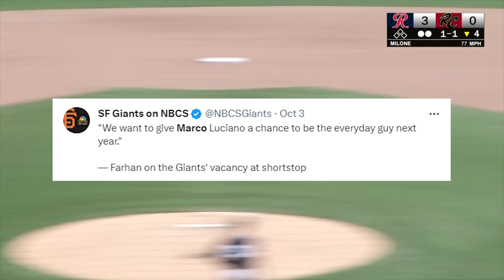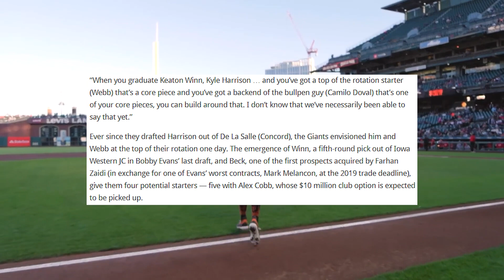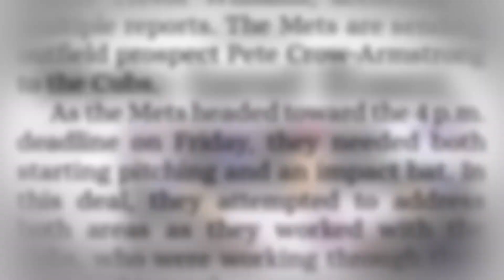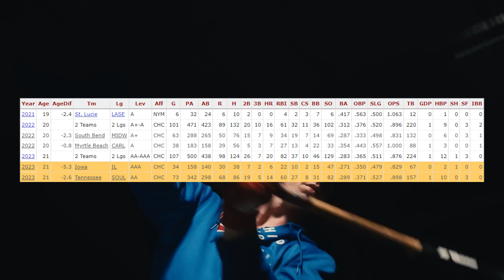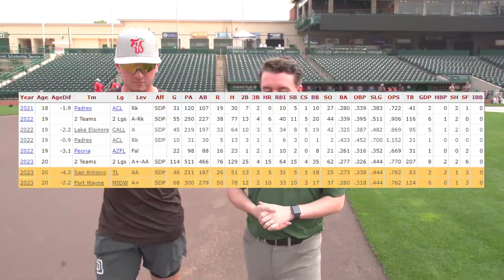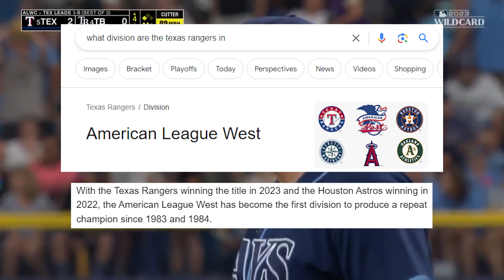10 PROSPECTS TO WATCH IN THE 2024 MLB SEASON - NATIONAL LEAGUE EDITION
A lot of people are hyped about the upcoming class of prospects for baseball in 2024!
Top 10 NL prospects :
- Cade Horton - Chicago Cubs
- Marco Luciano - San Francisco Giants
- Kyle Harrison - San Francisco Giants
- Pete-Crow Armstrong - Chicago Cubs
- Colson Montgomery - Chicago White Sox
- Jordan Lawlar - Arizona Diamondbacks
- Jackson Merrill - San Diego Padres
- Noelvi Marte - Reds
- Evan Carter - Texas Rangers (nice one bro)
- Jackson Chourio - Milwaukee Brewers